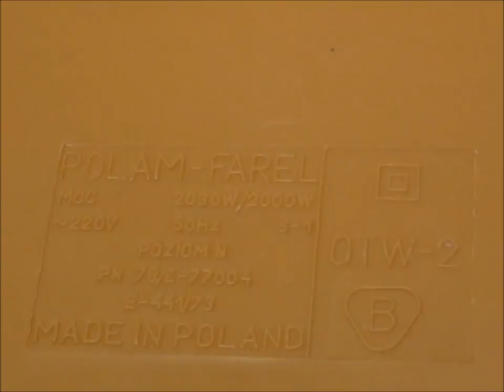FAREL OTW-2 - poskładać termowentylator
Gdy za oknem zimno i deszcz, a sezon grzewczy jeszcze daleko, lub zawodna bywa ciepłownia, przydaje się przenośne ale bardzo skuteczne urządzenie ogrzewcze - termowentylator. Wymyślony w Kętrzynie w latach 70-ych i produkowany przez trzy dekady, bez większych zmian konstrukcyjnych. Po latach zapomnienia, wraca do domu w wielkim stylu i okazuje się być niezastąpionym!
muzyka: Iasos, Geoff Bastow
Film nie ma na celu łamania praw autorskich kompozytorów muzycznych. Nie jest przedmiotem pozyskiwania przeze mnie i osoby trzecie, jakichkolwiek korzyści majątkowych. Prezentacja ma charakter edukacyjny.